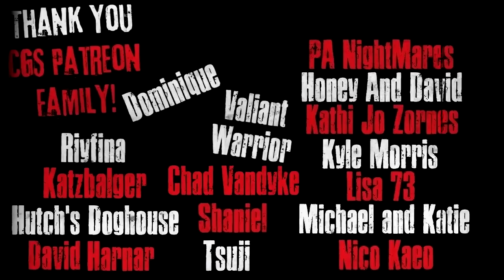"Are You Coming Upstairs?" Creepypasta Scary Story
CREEPYPASTA STORY Author► Jess